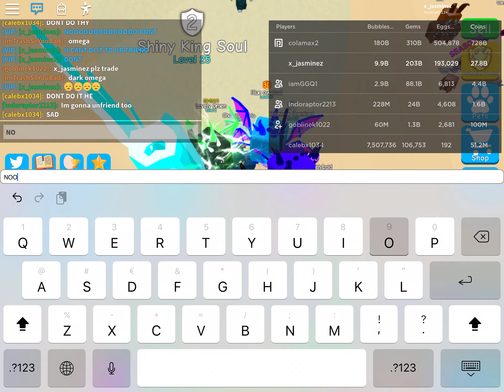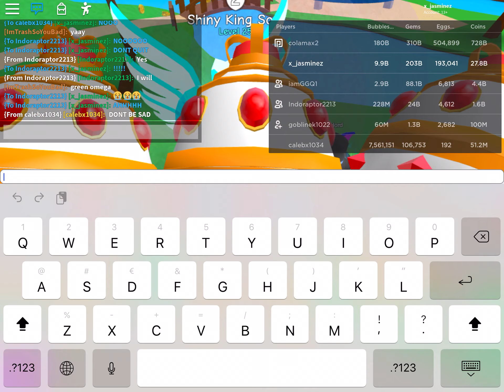INDORAPTOR IS QUITTING ROBLOX !!! 😭😭 (Bubble gum Simulator)